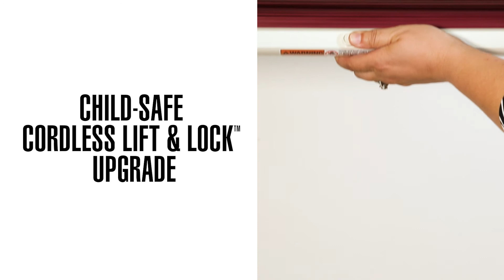1" Designer Aluminum Blinds from SelectBlinds.com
Affordable, durable 1" Designer Aluminum Blinds are a cost-effective design solution for any space. Perfect for windows of any size, they come with a classic corded lift, or can be customized with a cordless upgrade which is a great option for families with small children. They give you the freedom to decorate your entire home with consistency. They are also dust-resistant to help keep your colors looking new, while also giving you blinds that are easy to take care of.